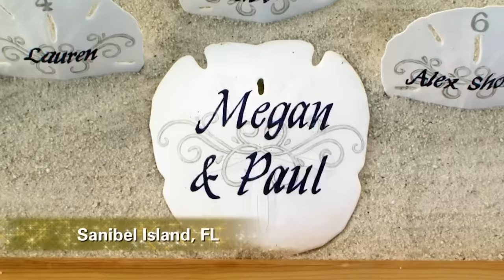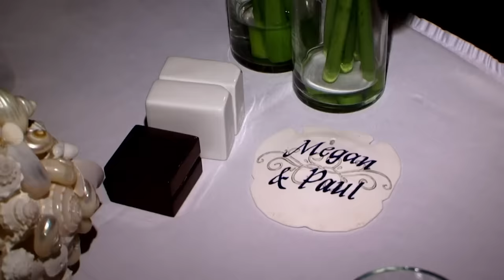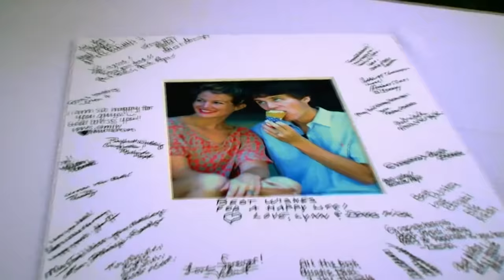Opinionated 12-Year-Old Takes Over The Bridesmaids Appointment! | Say Yes to the Dress: Bridesmaids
Bride Angelina wants a country-chic wedding, but when her opinionated 12-year-old sister tries to make all her opinions heard, it makes it harder for Angelina and her bridesmaids to choose the dress they want.